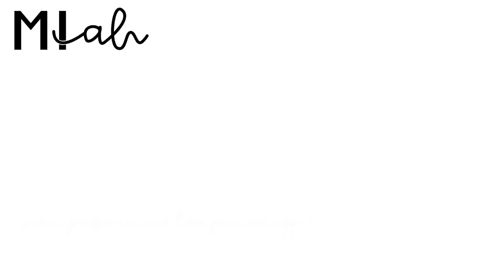O QUE PODE E O QUE NÃO PODE LEVAR NA MALA DE MÃO - Viagem | Mi Alves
Um vídeo super completo falando sobre todas as regras de bagagem de companhias aéreas. O que pode e o que NÃO PODE levar na mala de mão?? Confira todas as dicas no vídeo e não esqueça de deixar o seu like!